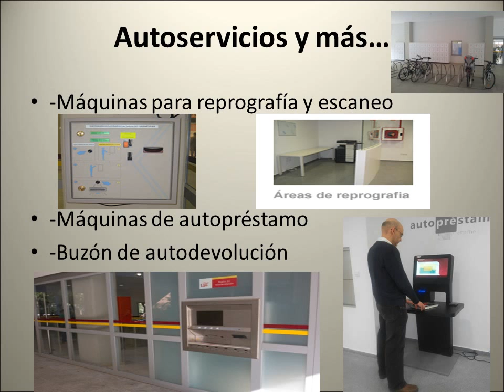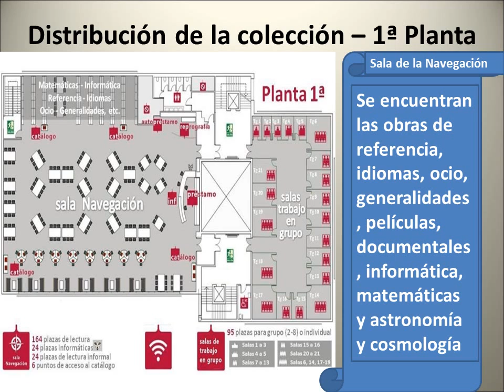Bienvenida del CRAI ULLOA para sus Alumnos de Primero de Grado de las 4 facultades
Bienvenida del CRAI ULLOA para sus Alumnos de Primero de Grado de las 4 facultades: Física, Biología, Química y Farmacia